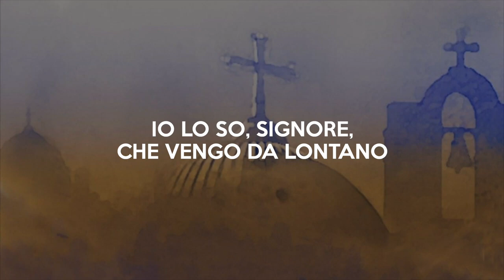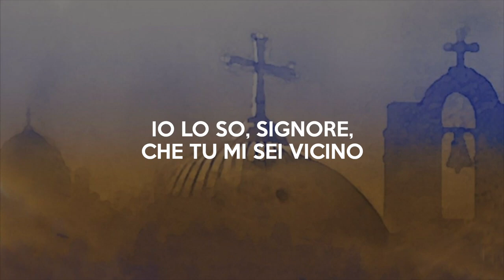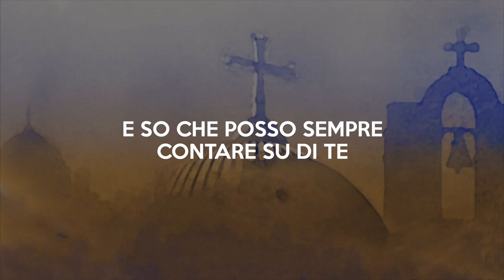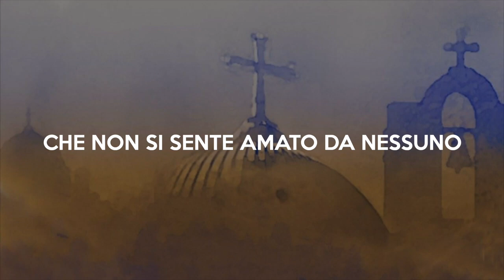E sono solo un uomo (chitarra e voce)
Testo e musica di Pierangelo Sequeri

Versione acustica chitarra e voce di Ivano Conti

Io lo so, Signore, che vengo da lontano
Prima nel pensiero e poi nella tua mano
Io mi rendo conto che tu sei la mia vita
E non mi sembra vero di pregarti così
"Padre d'ogni uomo" e non t'ho visto mai
"Spirito di vita" e nacqui da una donna
"Figlio mio fratello" e sono solo un uomo
Eppure io capisco che tu sei verità
E imparerò a guardare tutto il mondo
Con gli occhi trasparenti di un bambino
E insegnerò a chiamarti "Padre nostro"
Ad ogni figlio che diventa uomo
Io lo so, Signore, che tu mi sei vicino
Luce alla mia mente, guida al mio cammino
Mano che sorregge, sguardo che perdona
E non mi sembra vero che tu esista così
Dove nasce amore Tu sei la sorgente
Dove c'è una croce Tu sei la speranza
Dove il tempo ha fine Tu sei vita eterna
E so che posso sempre contare su di Te
E accoglierò la vita come un dono
E avrò il coraggio di morire anch'io
E incontro a te verrò col mio fratello
Che non si sente amato da nessuno